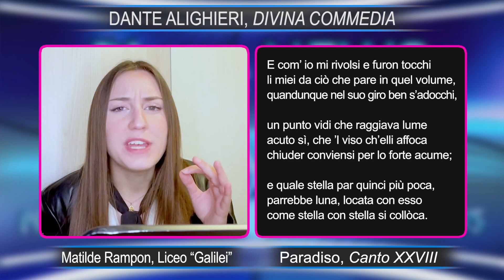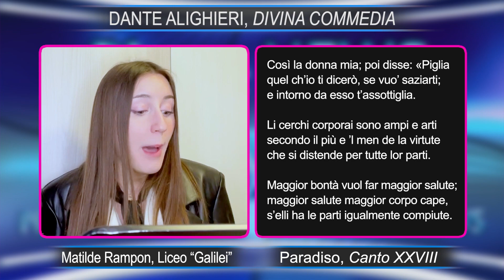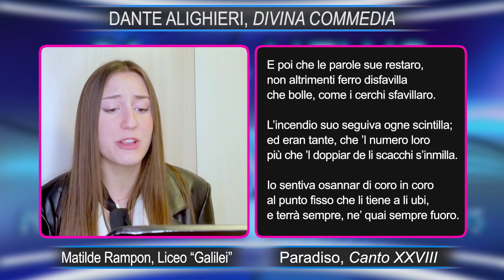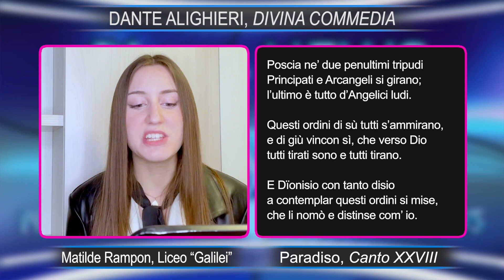Paradiso - Canto XXVIII - Matilde Rampon